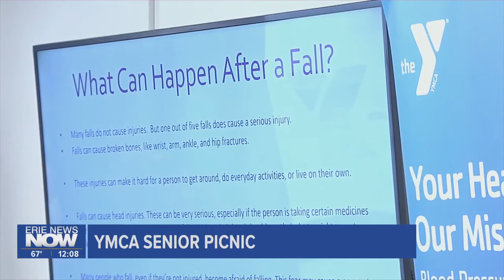YMCA of Greater Erie Holds Annual Senior Picnic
The event was held on the Y's eastside location, the event had opportunities to register to vote, and the Erie County Bookmoblie was in attendance.